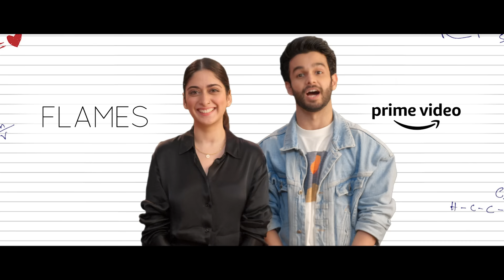Flames Season 3 - Watch Now | Ritvik Sahore, Tanya Maniktala | Prime Video India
Watch your favorite childhood game Flames now come to life in the form of a romantic drama series, "Flames" as you imagined your entire life with your crush. Rajat and Ishita's love story is filled with both joy and sorrow.Watch Now Flames Season 3 along with Season 2 and Season 1 only on Prime Video.

About Series Flames :
The gang in class 12th. Rajat and Ishita are now friends. While Rajat is desperately trying to win her back, Ishita wants to take it slow. Sunshine Tuition Center resumes at Kaushal Sir’s residence terrace. And with a new beginning, comes a new set of problems for Kaushal Sir.